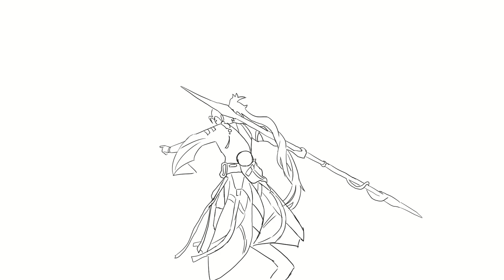Jiyan Resonance Liberation but in 2D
Any interaction is welcomed,